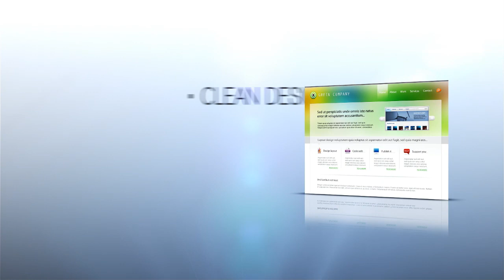After Effects Template Project - CLEAN WEB INTRO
CLEAN WEB INTRO
After effects CS3-CC project template with 6 images placeholders and a lot of 3d text layers. :)

As you can see in preview camera motion through 3d text begin with angle (90degrees), in help file you'll see how to:
- disable that angle with one click
- change 3d text color or desaturate all texts with one click

THANKS TO darius9000 for letting me use screenshots of his ThemeForest items. Check his amazing portfolio